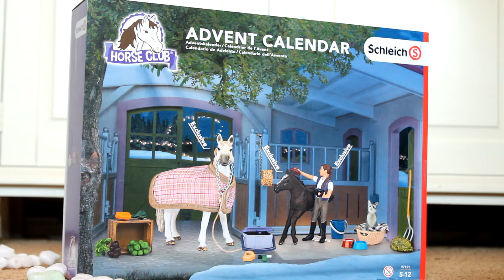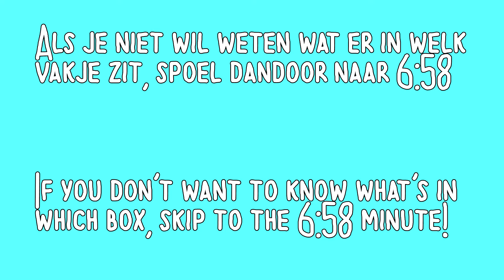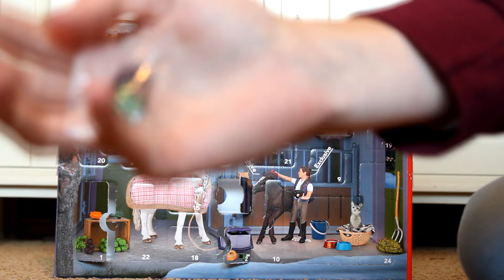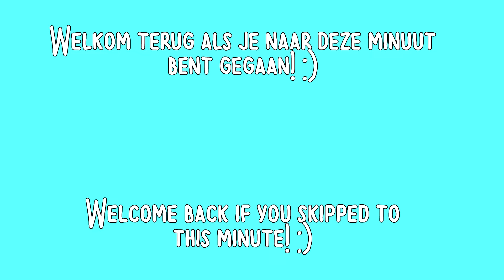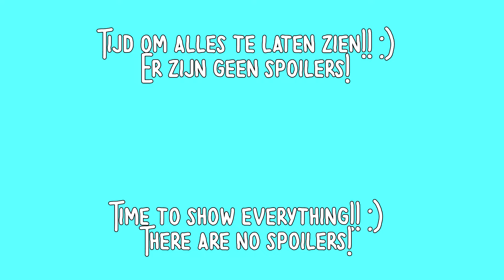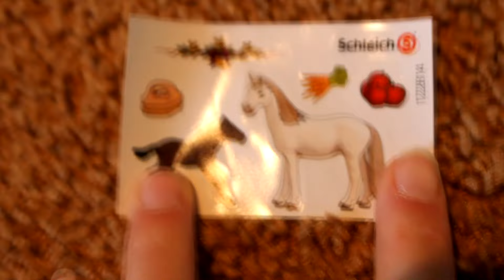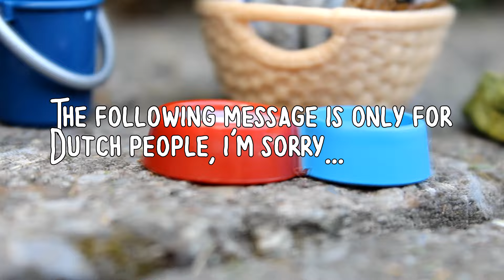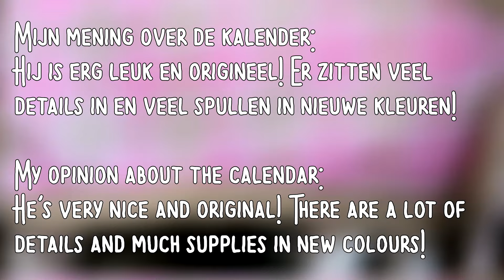SCHLEICH ADVENT CALENDAR 2016 UNBOXING + korting | horzielover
Hoe bestel je deze adventskalender?
Klik op de bovenstaande link voor de adventskalender. Doe deze in je winkelmandje.
Dit is de link voor €5,00 korting! Doe deze korting ook in je winkelmandje! Reken af en binnen 5 dagen ontvang je €5,00 terug op je rekening.

Deze actie is samen gemaakt met de MooisteSpeelgoedWinkel.nl & Horzielover.